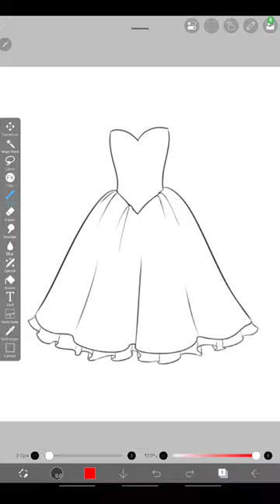Tutorial Gambar Renda atau Frills Di Ibis Paint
ibis Paint X Tutorial Gambar Renda atau Frills